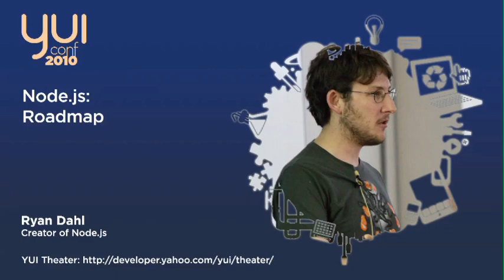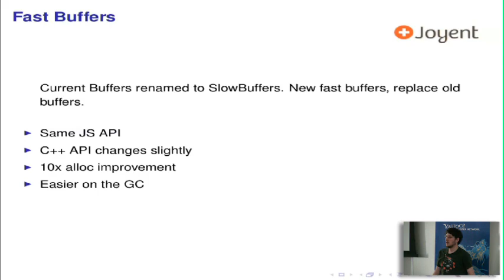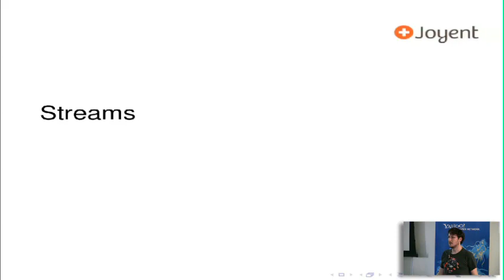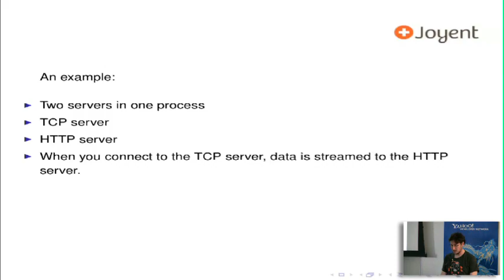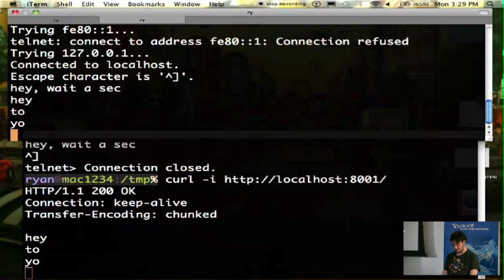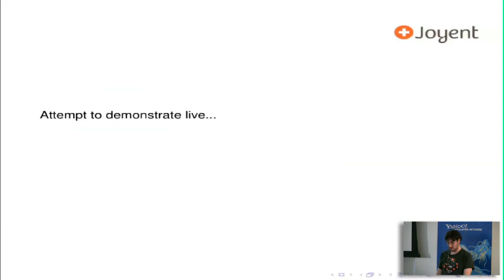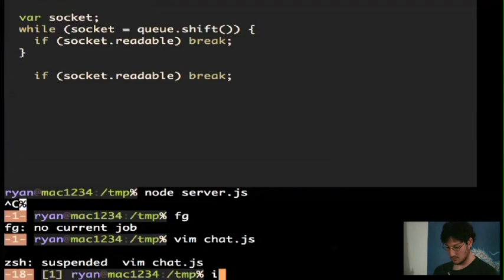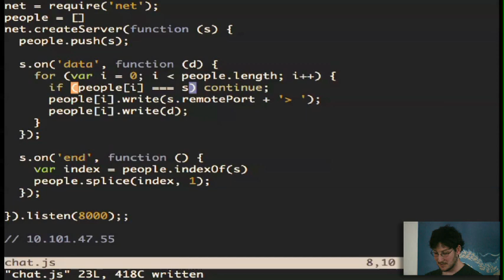Ryan Dahl: Node.js Roadmap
Node.js creator Ryan Dahl delivers one of the most technical (and amusing) talks at YUIConf 2010, diving into the details of Node.js's present state and future roadmap.